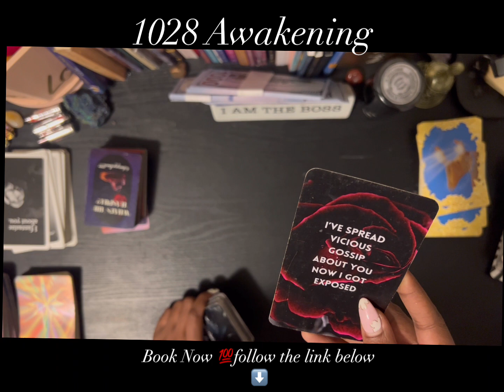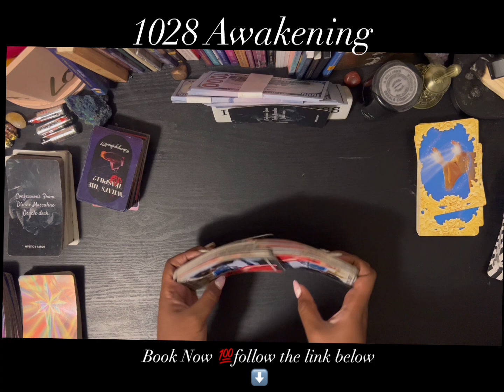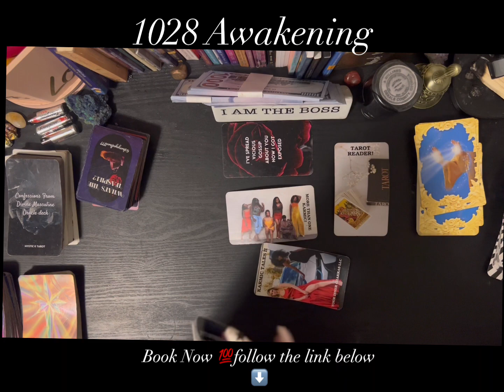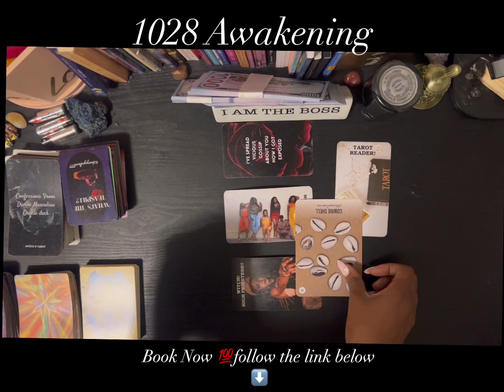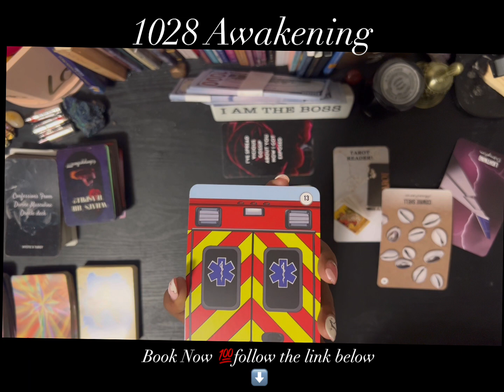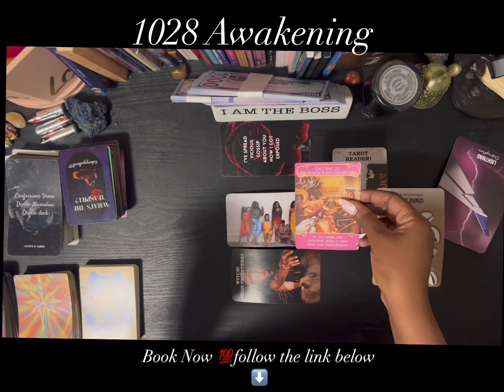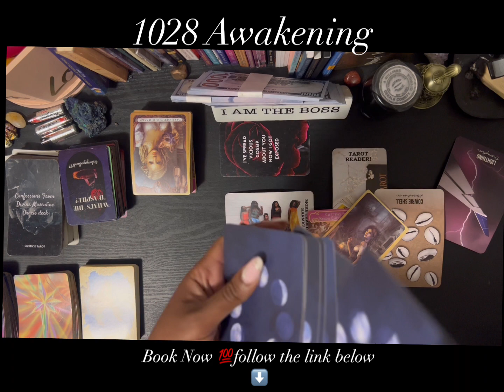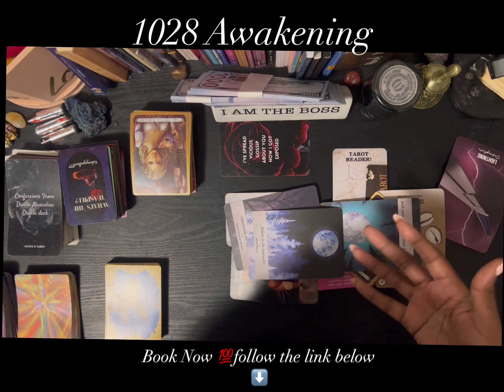Scorpio ♏️ you headed ! Someone lost BIG! Looking back at you!!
⭐️MY WISH LIST

⭐️TIYE WISH LIST

💰GIVE ME SO LUV:
$livlife